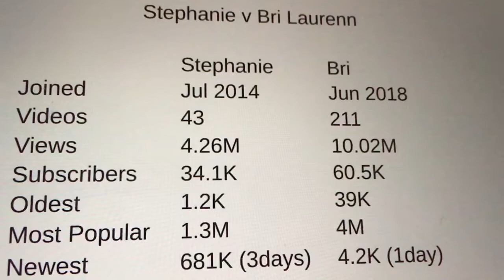Sesión de fotos de Maui - StephanieFitMarie